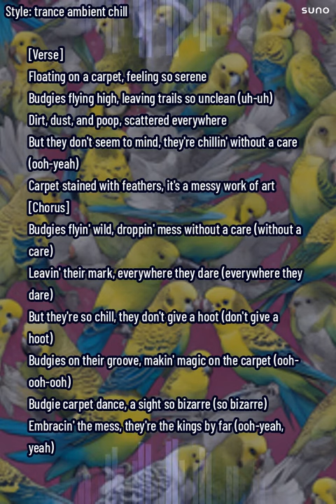Mark of the Budgie - A trance song created with an AI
Budgies crap but they don't give a crap. Especially when it's your carpet. So chill, and listen to this song.